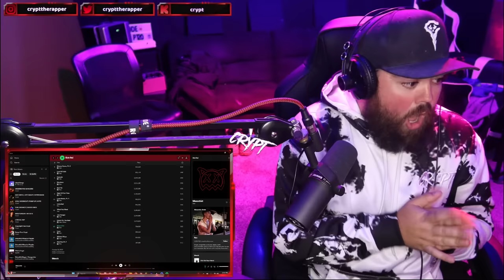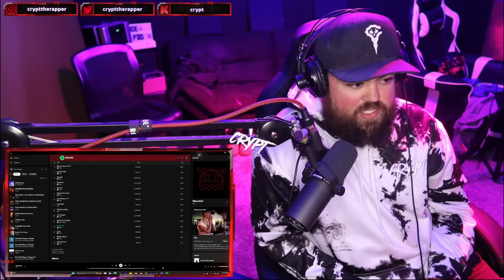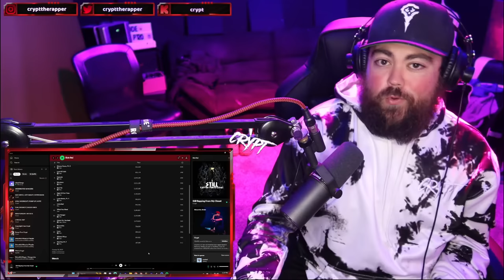RAPPER REACTS to REN - SICK BOI (FULL ALBUM REACTION)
Without Manscaped, I wouldn't be able to continue making videos for you guys. I really love this brand and I hope you take the time to check out their website and support me!

0:00 - Intro
1:48 - Seven Sins
8:53 - Sick Boi, Animal Flow, Money Game, Pt. 3
10:03 - Lost All Faith
16:10 - Genesis
20:33 - Murderer
22:06 - Suic*de
28:04 - Illest of Our Time
28:48 - Love Music, Pt. 4
34:06 - Uninvited
38:30 - What You Want
43:24 - The Hunger
43:52 - Down On The Beat
49:34 - Masochist
53:40 - Loco
58:44 - Wicked Ways
1:04:08 - Sick Boi, Pt. 2

In this video I'm reacting to Ren's brand new album "Sick Boi" from front to back! A lot of these songs I already have reactions to, so please check out the Ren Reactions playlist to see all of those!